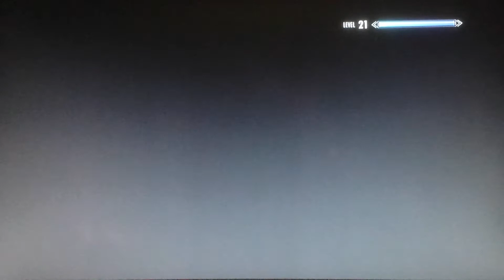what is this place